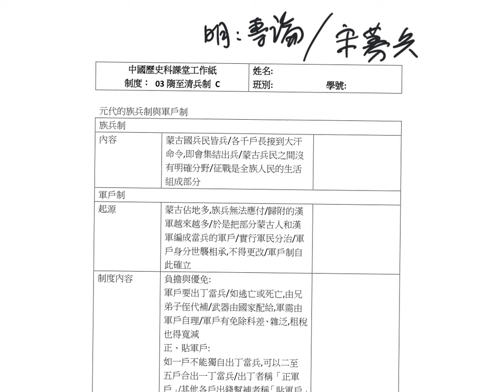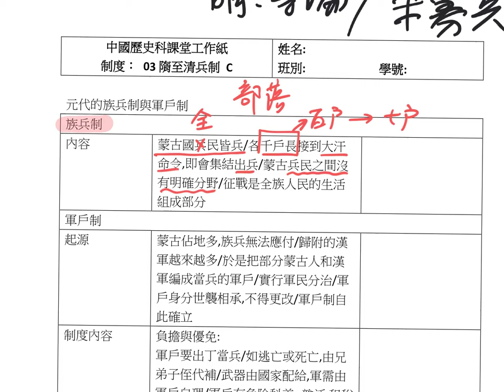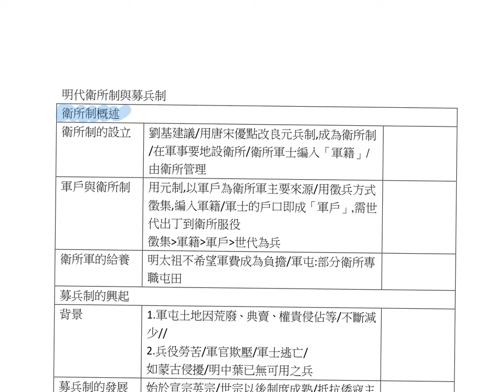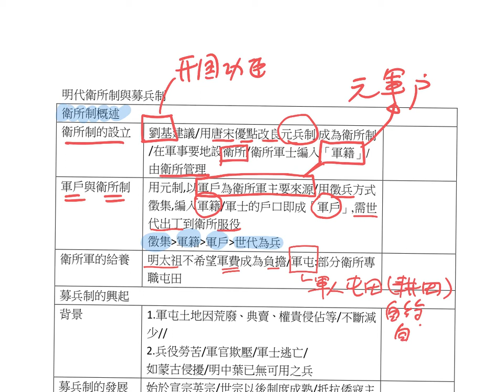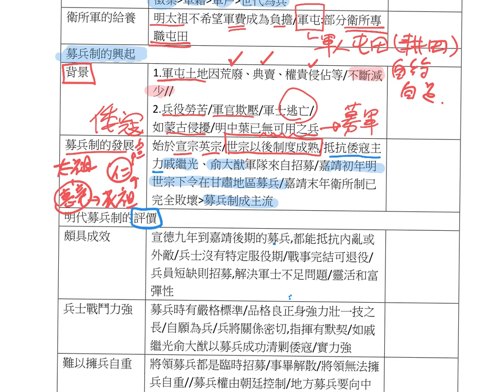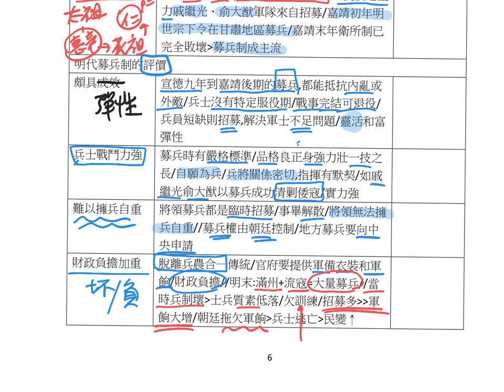S03隋至清兵制 C